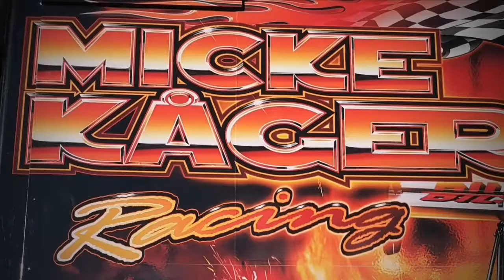Premiär TCR Knutstorp 2019 /Andreas Ahlberg/ Kågered racing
Banracing Knutstorp, TCR scandinavia!